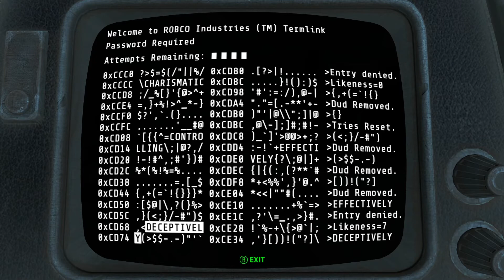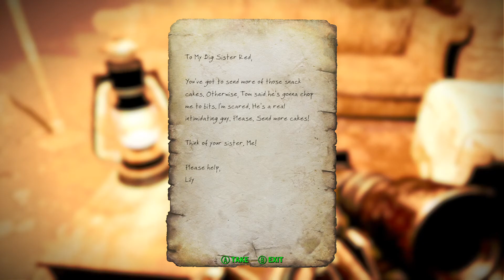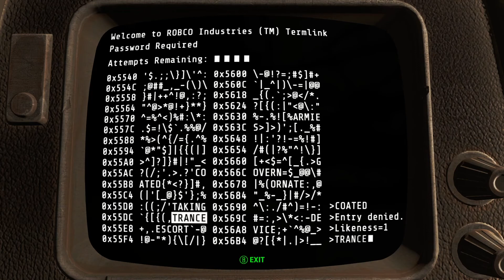41 - Fallout 4 Let's Play - Kofi Carter - NCR Ranger - Collecting The Last Radar Beacon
Hello welcome to my playthrough of fallout 4 where we will be playing as Kofi Carter an NCR Ranger sent to find out whatever he can about a mysterious robot found among his squad.

A few small rules before I start, my character is not proficient in the use of Power Armor, He will not be able to use Power Armor until he is given a suit by either the brotherhood Of Steel or the Atom Cats (Where he will be shown how to use it when he is given it)

I will be doing let's builds for each of the settlements as separate videos, all settlements built during these let's builds will be incorporated into the game as well.